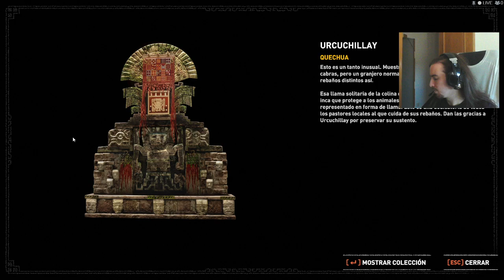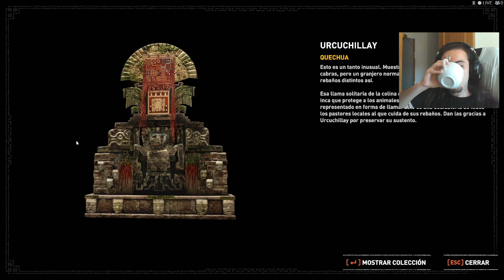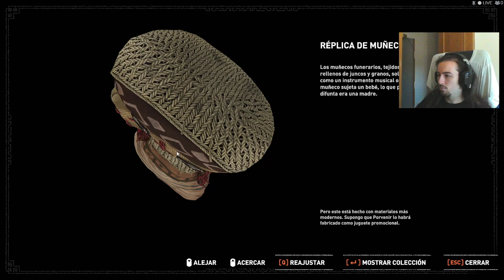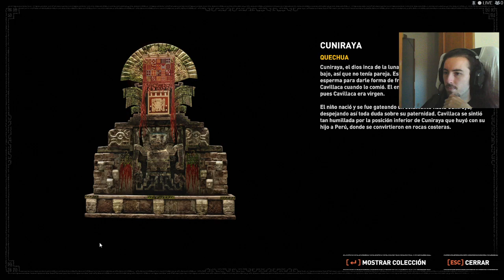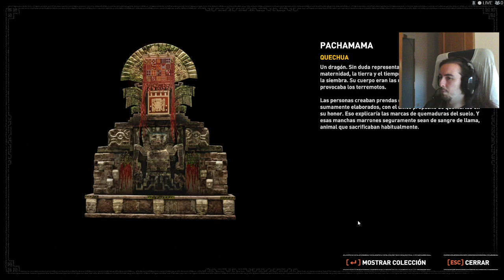Shadow of the Tomb Raider | Capítulo 03 | En La Pequeña City